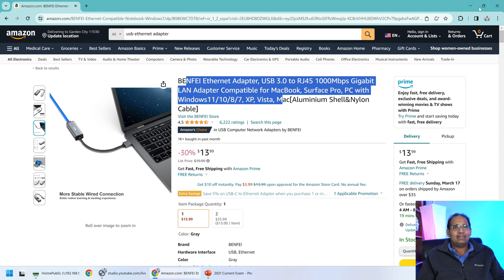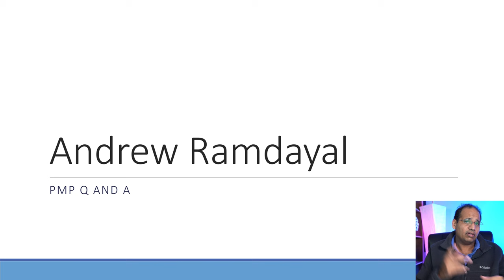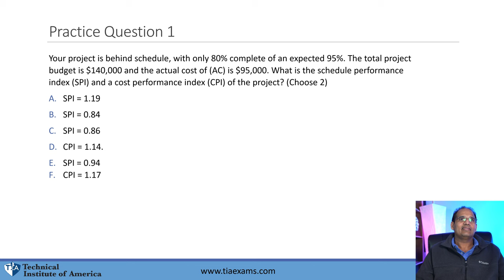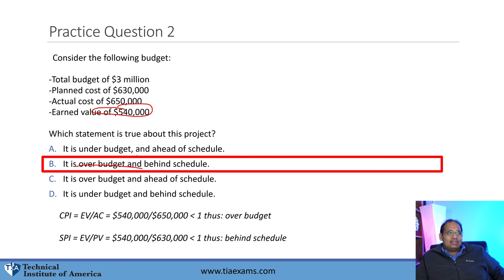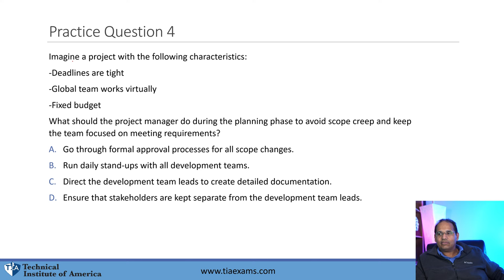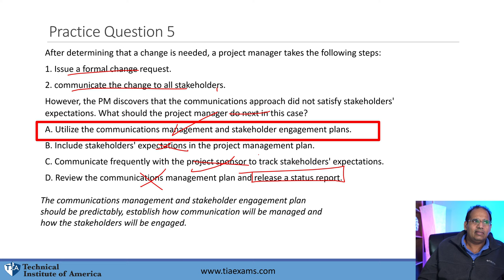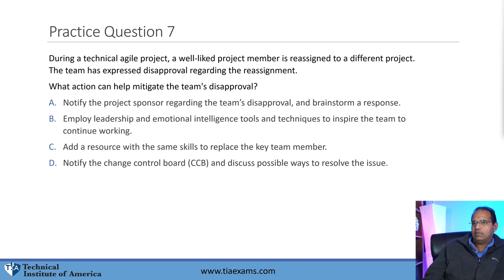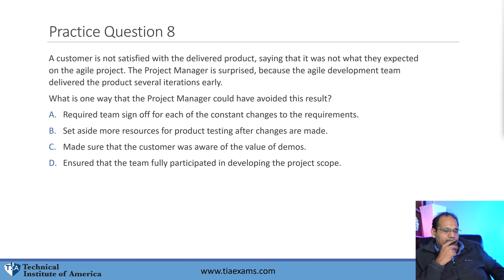PMP 2024 Live Questions and Answers Mar 12, 2024 7PM EST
Here is a link to my study guide on Amazon